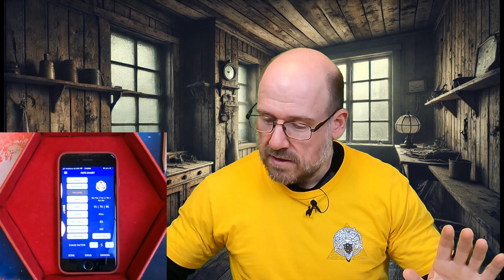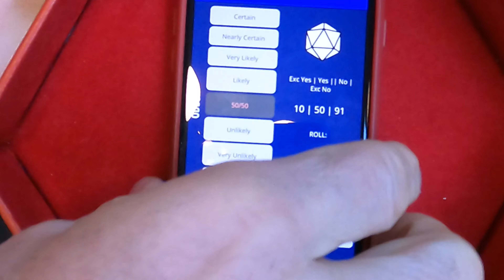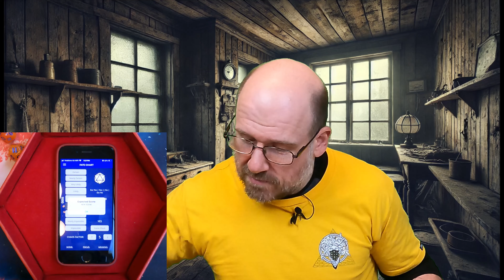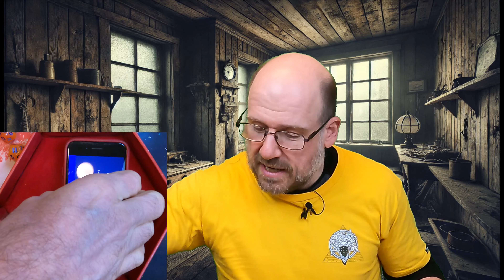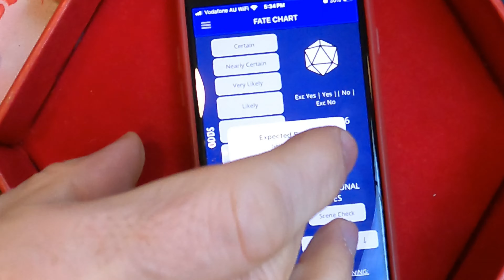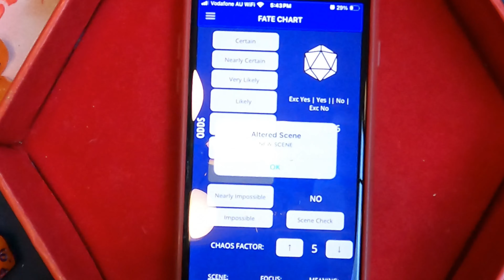Pirate Borg RPG - Episode 12 - plus how I solo play using prewritten material - Solo Actual Play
Ahoy, mates! Welcome aboard the latest saga on Hollowponds Solo Sagas, as we set sail once again with the notorious Cap'n Pete in our thrilling new series of "Pirate Borg" adventures. Pirate Borg, known for its ruthless seas and treacherous foes, brings us back to the swashbuckling, rum-soaked world of pirate lore, where danger and fortune lurk in the depths of the uncharted waters.

Join me as Cap'n Pete hoists the black flag once more, navigating through tempests, battling sea monsters, and outwitting rival pirates in a quest for legendary treasures. With the gritty and unforgiving mechanics of Pirate Borg, every choice can lead to glory or doom, and no two voyages are ever the same.

In this episode, the lighthouse is our focus and I go through a little how I play using prewritten material. As the sails unfurl and the compass is set, our journey begins with character creation in the world of Pirate Borg. Will fortune favor the bold, or will the sea claim more souls for its watery depths? Tune in to find out!

Don't miss a single episode of our Pirate Borg adventures. Share your thoughts and sailor's advice in the comments below—after all, every pirate needs a crew!